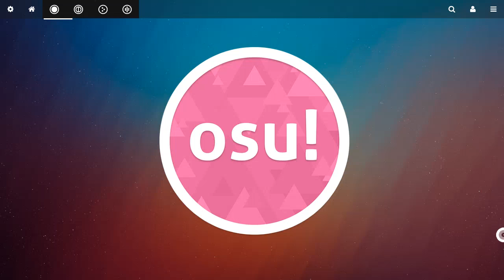just had to share this. not representative of final product.

- this is an initial implementation of the osu!next hitcircle design. it still has a lot of tweaking to go.
- this was the result of 3 hours work (to implement the hitcircle). it's unpolished.
- draw frame rate is under 60 but that's due to absolutely no optimisations. we should be able to pull 500+ easily with a day or two of optimiastion.
- even though the draw frame rate is low, updates are happening at 300-800fps in the background (including input processing).
- this is very hacked in place just for fun. still got a bit of a way to go to make things actually playable.
- yes the toolbar isn't aligned properly. this is only broken because i'm on a weird CENTIPEDE branch.